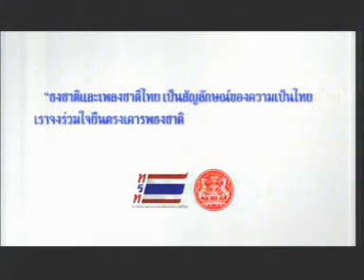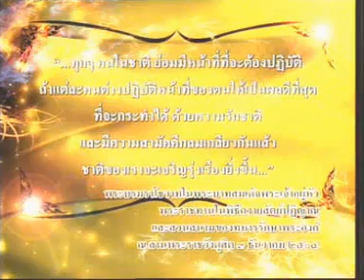22DEC11 THAILAND's NEWS ; PART3